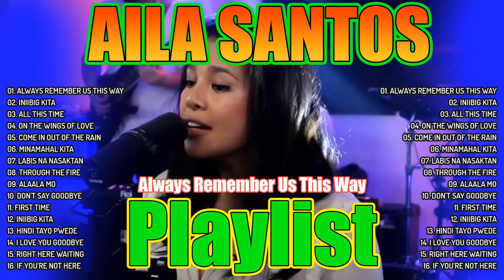AILA SANTOS Cover MEDLEY Love Songs 2023 💖 Iniibig Kita, Always Remember Us This Way 🌹